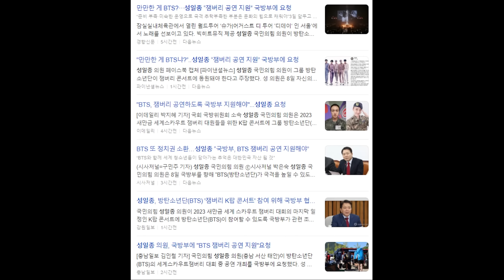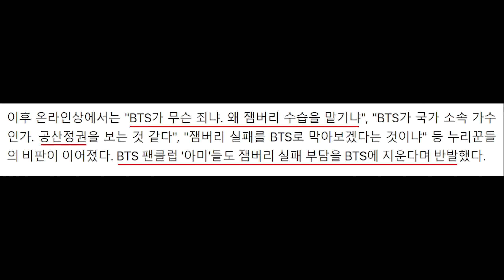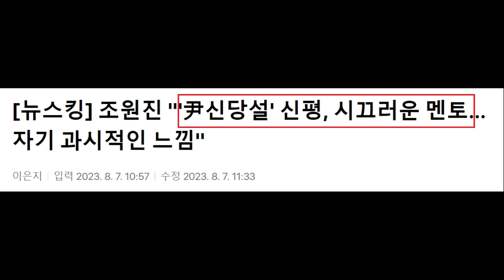BTS 또 건드린 성일종, 국힘당 난리났다ㄷㄷ 폭발한 아미 "윤석열 정부 책임, 왜 잼버리 수습을 떠넘기냐" - 해외 부모들 폭발한 장면, SPC 계열 또 끼임 사고 논란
영상 설명 : BTS 또 건드린 국민의힘 성일종 의원 논란, 폭발한 아미 반응, 해외 부모들 폭발한 장면 등을 요약해봤습니다.

"군대 간 BTS가 무슨 죄?"...성일종, 국방부에 잼버리 K팝 공연 동원 요청

성일종 국민의힘 의원이 세계잼버리대회 K-POP 콘서트에 아이돌그룹 방탄소년단(BTS)이 참여할 수 있도록 지원해달라고 국방부에 요청했다가 누리꾼들의 비판을 사고 있다. 논란이 일자 국민의힘 측은 "당 차원에서 논의한 게 아니다"라며 선을 그었다.

성 의원은 8일 자신의 페이스북에 “국방부는 오는 11일 서울에서 있을 케이팝 콘서트에 현재 군인 신분인 BTS가 모두 함께 참여해 대한민국의 국격을 높일 수 있도록 모든 조처를 해주시길 바란다”고 밝혔다. 현재 군복무 중인 BTS 멤버 진과 제이홉이 공연에 참여할 수 있게 협조해 달라는 것이다.

성 의원은 "전북 새만금에서 개최된 세계잼버리대회는 준비 부족과 미숙한 운영으로 국격이 추락하는 행사였다"며 "이 소중한 손님들(잼버리 참가자)에게 새만금에서의 부족했던 일정들을 대한민국의 문화의 힘으로 채워줄 필요가 있다"고 주장했다. 세계잼버리 준비 부족으로 일부 국가 대표단이 조기 퇴소하는 등 국제적 망신이라는 비판이 계속되자 세계적인 스타인 BTS의 공연으로 여론을 달래려는 것으로 풀이된다.

세계잼버리대회에서 조기 철수하는 대원들이 8일 오전 전북 부안군 잼버리 대회장에서 버스를 타기 위해 이동하고 있다. 뉴스1

이후 온라인상에서는 "BTS가 무슨 죄냐. 왜 잼버리 수습을 맡기냐", "BTS가 국가 소속 가수인가. 공산정권을 보는 것 같다", "잼버리 실패를 BTS로 막아보겠다는 것이냐" 등 누리꾼들의 비판이 이어졌다. BTS 팬클럽 '아미'들도 잼버리 실패 부담을 BTS에 지운다며 반발했다.

논란이 되자 김기현 국민의힘 대표는 이와 관련 "당 차원에서 논의하고 답할 사안이 아니다"라며 "성일종 의원이 특별히 관심을 많이 갖고 있는 분야"라고 선을 그었다.

이번 대회 주요 행사인 'K팝 슈퍼 라이브'는 지난 6일 새만금에서 진행될 예정이었다. 하지만 대회 파행으로 11일 서울 상암월드컵경기장에서 열리는 것으로 변경됐다. 아직 행사 출연진은 확정되지 않았다.

군대 간 BTS로 잼버리 달래기?…성일종 "국방부 모든 조치 취하라"

성일종 국민의힘 의원은 8일 방탄소년단(BTS)이 2023 새만금 세계 스카우트 잼버리 대회 K팝 콘서트에 참여할 수 있도록 조치를 취해달라고 국방부에 요청했다.

성 의원은 이날 페이스북에 "전북 새만금에서 개최된 세계잼버리 대회는 준비 부족과 미숙한 운영으로 국격이 추락하는 행사였다"며 "국방부는 BTS가 국격을 높일 수 있도록 세계잼버리 대회에서 공연할 수 있게 지원해 주시기 바란다"고 적었다.

성 의원은 "집행에 책임이 있는 전북도는 물론이고 지원해야 하는 중앙정부까지 책임 있는 모습을 보이지 못했다"며 "소중한 손님들에게 새만금에서의 부족했던 일정들을 대한민국의 문화의 힘으로 채워줄 필요가 있다"고 주장했다.

그러면서 "모든 부처가 협력해 국민의 성원에 따라 성공적인 마무리가 될 수 있도록 역량을 집중해야 한다"며 "특히 국방부는 11일 서울에서 있을 K-POP 콘서트에 현재 군인 신분인 BTS가 모두 함께 참여해 대한민국의 국격을 높일 수 있도록 모든 조치를 취해주시길 바란다"고 말했다.

성 의원은 "BTS와 함께 세계 청소년들이 담아가는 추억은 또 다른 대한민국의 자산이 될 것"이라며 "마지막까지 대한민국에 대한 좋은 추억을 가지고 갈 수 있도록 국방부는 선제적으로 대응해주시길 바란다"고 강조했다.

이와 관련해 김기현 국민의힘 대표는 "당 차원에서 논의하고 답할 사안은 아니다"라며 "성 의원이 특별히 관심을 많이 가지고 있는 분야"라고 말했다.

김 대표는 이날 오전 기상청 서울청사에서 태풍 '카눈' 대비 상황을 점검한 뒤 기자들과 만나 이같이 말했다. 그러면서 "전 국민이 앞장서서 잼버리 대회를 잘 마무리할 수 있도록 협력해 주신 데 대해 감사하고 고마운 마음이 더 많이 이어졌으면 한다"고 밝혔다.

당초 'K팝 슈퍼 라이브'는 지난 6일 새만금 야외 특설 무대에서 진행될 예정이었으나 현장 상황 등을 고려해 오는 11일로 일정이 변경됐다.

장소 역시 전주월드컵경기장으로 변경됐다가 다시 서울 상암월드컵경기장으로 옮겨 개최하는 방안이 검토되는 등 아직 확정된 것은 없는 상황이다.

잼버리 조직위원회 등은 K팝 슈퍼 라이브 콘서트에 BTS와 뉴진스 등 K팝 스타들을 앞세워 분위기 반전을 노린다는 계획이지만 BTS는 일정상 11일 공연이 어려운 상황이다. 뉴진스는 당초 같은 날 출연할 것으로 알려진 KBS '뮤직뱅크'가 결방하면서 이번 콘서트 무대에 오를 것으로 보인다.

김기현, '성일종 BTS 공연 발언' 비판에 "당 차원 논의 아냐"

만만한 게 BTS?···성일종 “잼버리 공연 지원” 국방부에 요청

[속보] 윤 대통령 "잼버리 행사 종료까지 최선 다해 지원"

아미, BTS 잼버리 콘서트 차출 반대…與 "당 차원 논의아냐"(종합)

성남 샤니공장서 50대 여성 기계 끼여 심정지 (2보)

[뉴스킹] 조원진 "'尹신당설' 신평, 시끄러운 멘토…자기 과시적인 느낌"

잼버리 외국 부모들 '꼭지 돌아버리게' 한 장면

지난 1일부터 12일까지 열리는 2023 새만금 세계스카우트 잼버리(제25회)가 파행이다. 폭염에, 물것에, 시설 부족에, 부패한 음식에, 엉터리 프로그램 진행에 참가 아이들이 무방비 상태로 지쳐 쓰러져버린 새만금 세계잼버리. 이들은 결국 8일 철수해 수도권으로 이동하는 것으로 알려졌다. 전주 월드컵경기장에서 폐영식 겸 열리는 K팝 축제도 서울 상암경기장으로 변경됐다.

서로 네 탓만 하고, 갈라치기에 지역 분열까지 획책하는 못된 습성들이 쏟아져 나오고 있다. 대회가 끝나면 이에 대한 대대적인 수사를 할지도 모른다. 그것으로 대회 실패의 희생양으로 삼을 것이다. 그래서 검찰 수사가 나라를 뒤흔들 것이다.